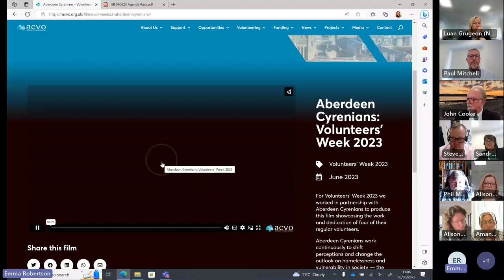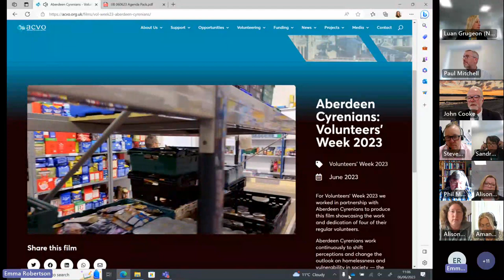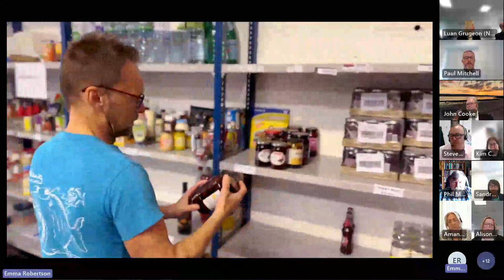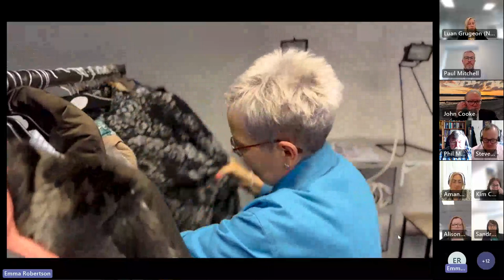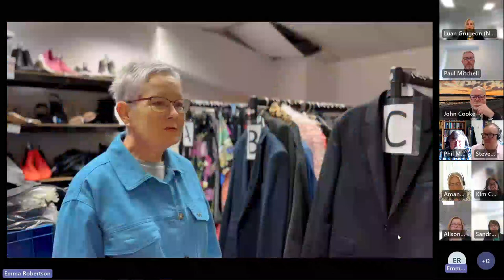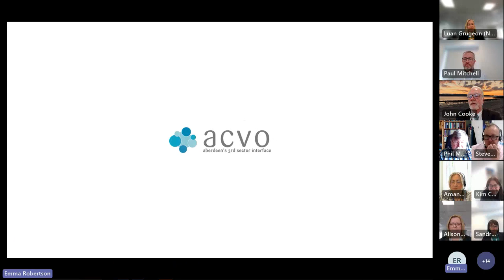Integration Joint Board 6 June 2023 Meeting Recording